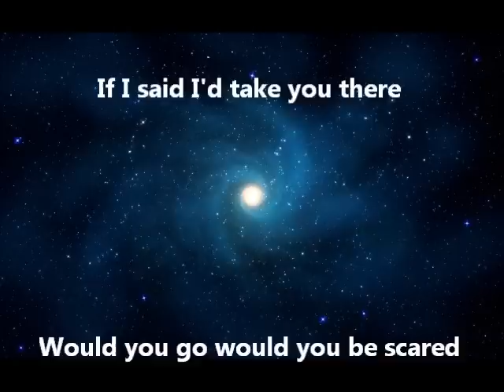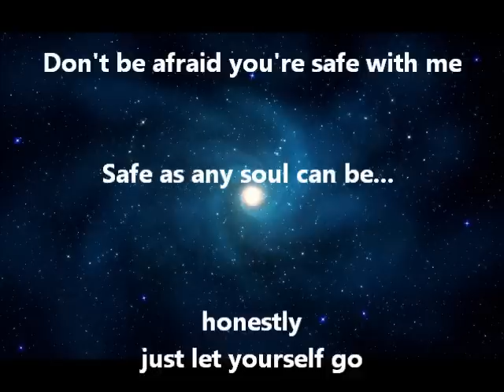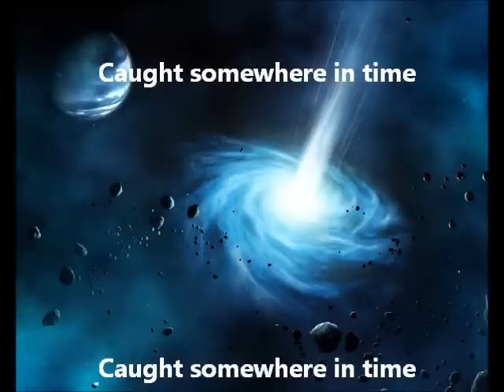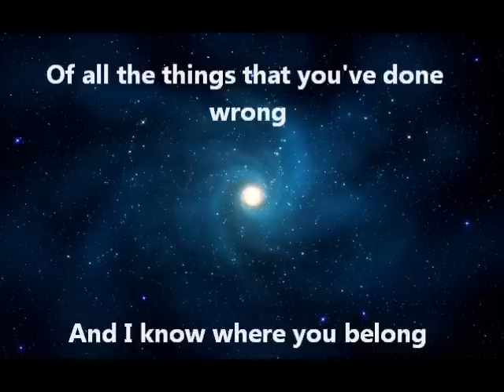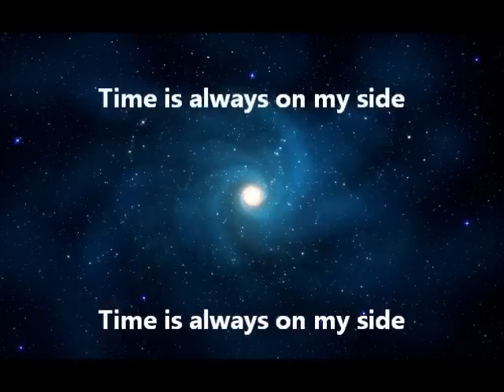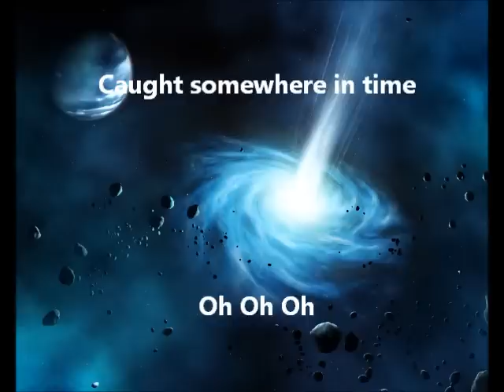IRON MAIDEN - CAUGHT SOMEWHERE IN TIME - NEW COVER 2012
Check for the tab and free stuff!!!

This is my cover of Iron Maiden - Caught Somewhere in Time (1986)!!! Yes, I remade this with a new backing track (much better than the first) and using my new Marshall amp...

Please rate or comment the video! Suggestions are welcome!